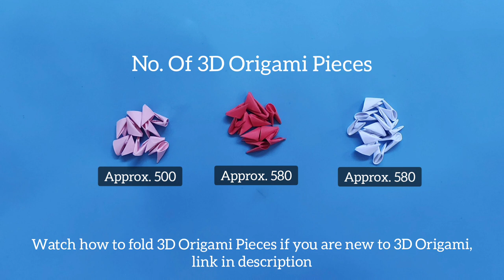How to make 3D Origami Lamp | DIY | Papercraft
No. of 3D Origami pieces required:
  Red - approx. 580
  White - approx. 580
  Pink - approx. 500

Total pieces - approx. 1660

You can use any 3 colors of your choice.

To know how to make the 3D origami pieces, watch this video

Learn, Create & Share.